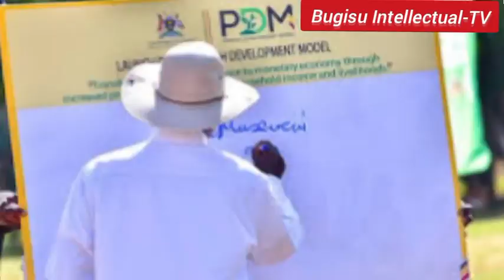Mama Emyooga Hails Nakaloke's Team Tusimbude one family for having a saving culture.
Ritah Namuwenge the National coordinator of Emyooga program received a warm welcome by the community and members of Team Tusimbude one family a saving group in Nandala Zone Nakaloke Mbale Northern city division and hailed them for coming together uplift their households. She appealed to them to be strategic enough to benefit from government programs like PDM, Emyooga among others.